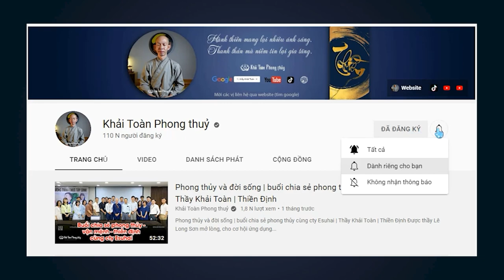Bài cúng và văn khấn khai trương | Thầy Khải Toàn | Phong thủy & Thiền Định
Khởi đầu một năm mới suôn sẻ - an hòa – mong cho một năm công việc hanh thông – tiền bạc dồi dào – vạn sự như ý
 Việc cúng kiến ngày khai trương nhằm dâng lễ những vị thần cai quản mảnh đất nơi sinh sống/ buôn bán, tự gia chủ phát nguyện làm lành tránh ác, phước lành duyên đẹp sẽ kết giao